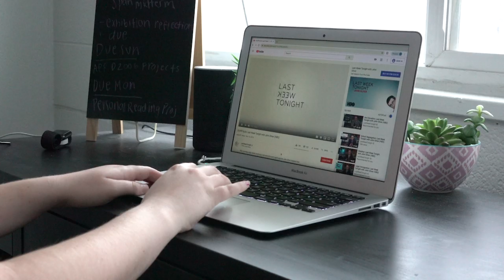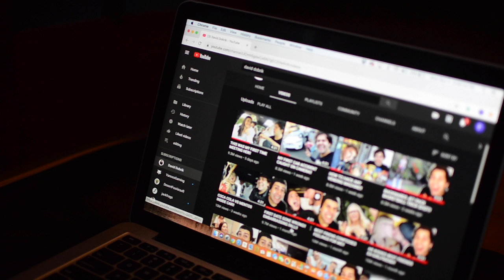Uploaded - CMDP 2500 Documentary Project